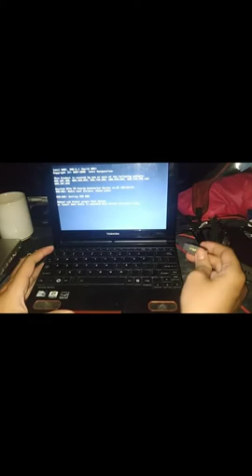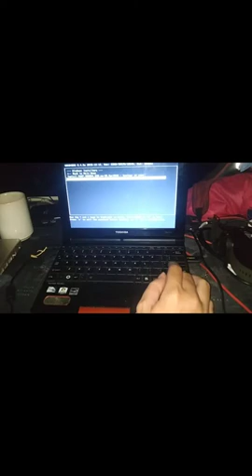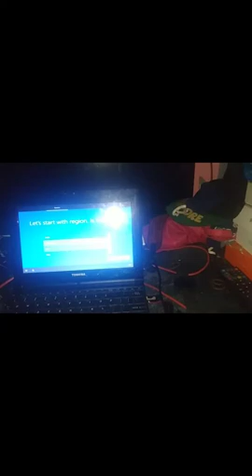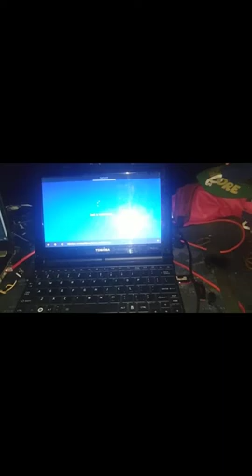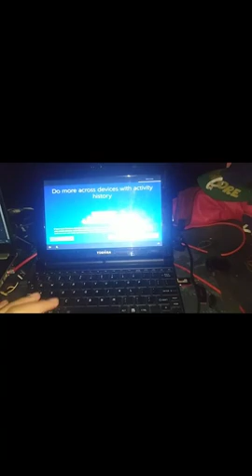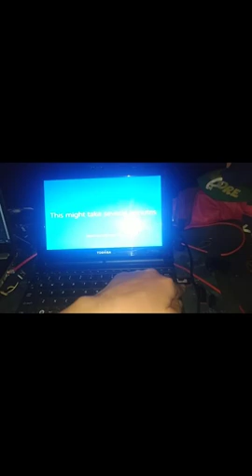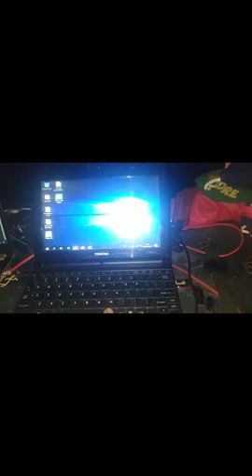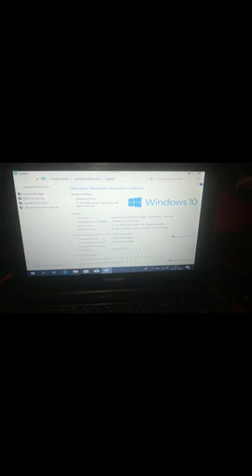Cara Install Ulang Windows 10 di Laptop Toshiba 520 atau Netbook | Aktivitas Saya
Teknik Dasar Cara Install Ulang Windows 10 di Laptop Toshiba 520 atau Netbook,
| Aktivitas Saya | Aktivitas